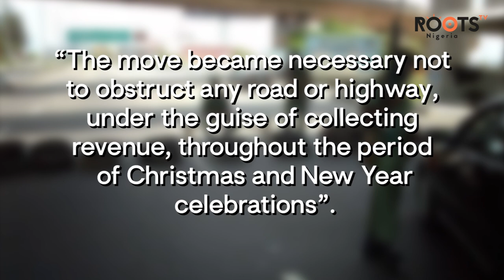Christmas Travelers Escape Extortion As IGP Orders Removal Of Road Blocks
The Inspector General of Police has directed removal of roadblocks across the country throughout the Christmas celebration.

RootsTvNigeria